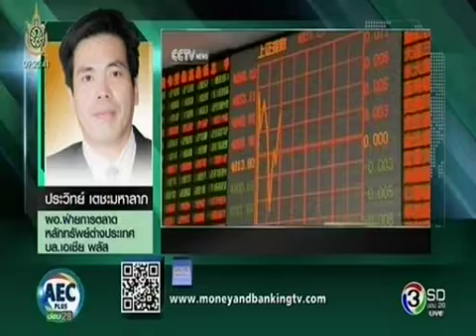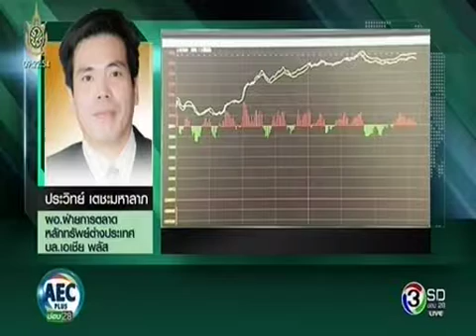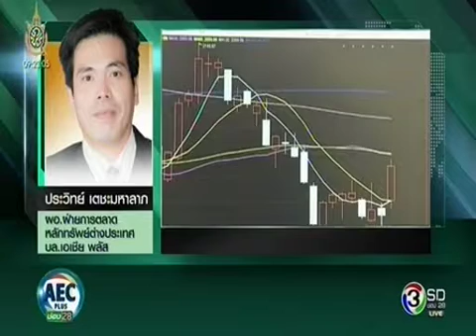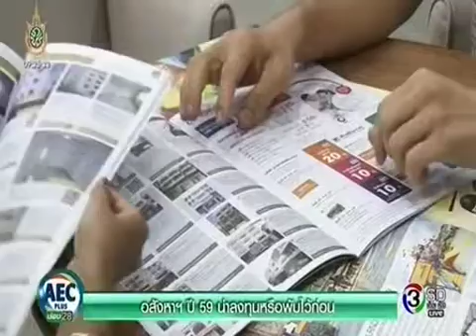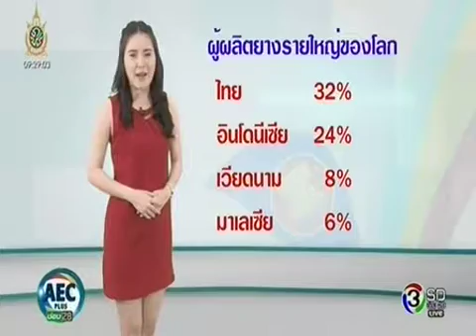Money@AEC PLUS 3 มิถุนายน 2559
ติดตามรับชม Money@AECPLUS ได้ทุกวัน จันทร์-ศุกร์ เวลา 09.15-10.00 น. ทางช่อง 28 ‪#‎MoneyAECPLUS‬ ‪#‎ทีวีการเงิน‬